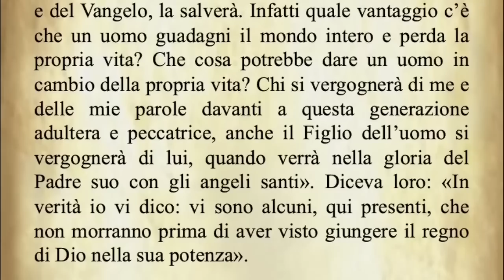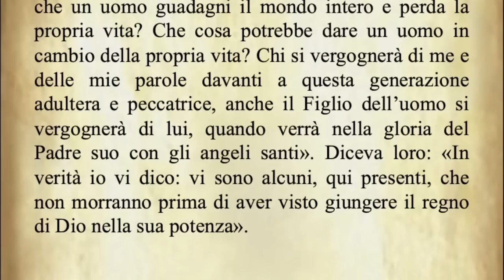Il Vangelo di oggi Venerdì 17 Febbraio Marco 8,34-9,1 - Commento di Papa Francesco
Il Vangelo di oggi 17 Febbraio dal Vangelo secondo Marco commentato da Papa Francesco.

The Gospel for today 17 February from the Gospel according to Mark commented by Pope Francis.

L'Évangile d'aujourd'hui 17 février de l'Évangile selon Marc commenté par le Pape François.

El Evangelio de hoy 17 de febrero del Evangelio según San Marcos comentado por el Papa Francisco.

O Evangelho de hoje de 17 de Fevereiro do Evangelho segundo Marcos, comentado pelo Papa Francisco.